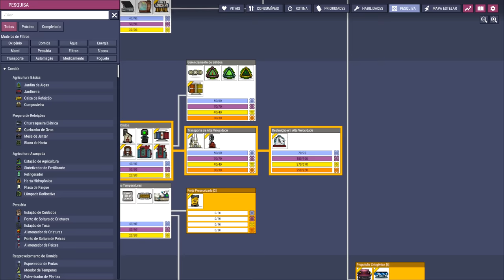☢️Oxygen not Included - Aquecendo os motores a radio raios! EP57